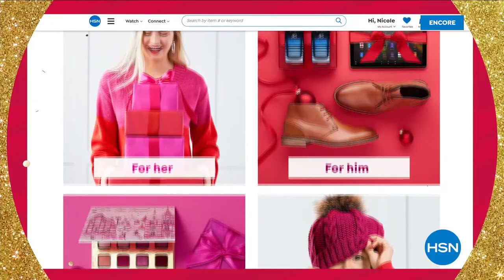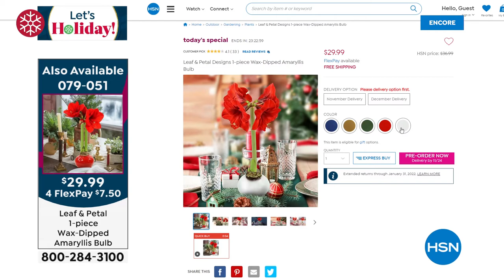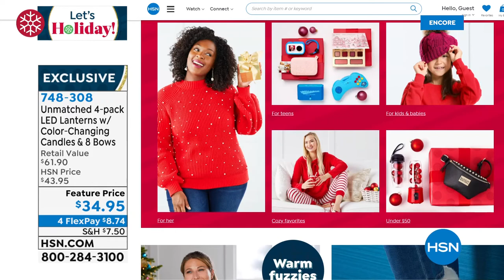HSN | Holiday Decorating & Gift Giving 10.27.2021 - 04 AM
Discover great gifts & seasonal decor for all your holiday needs